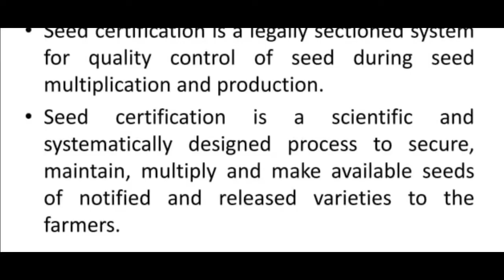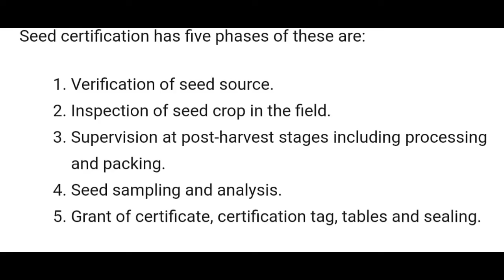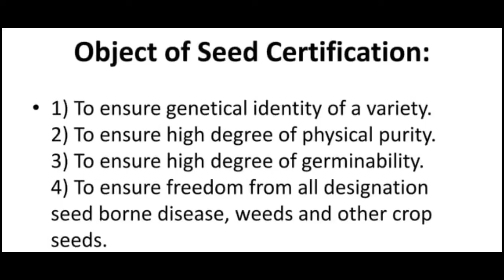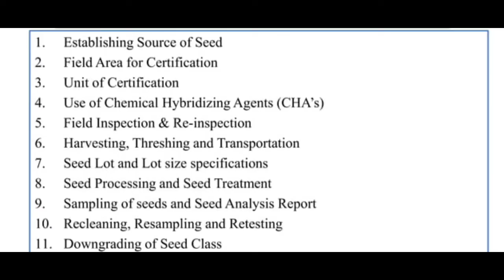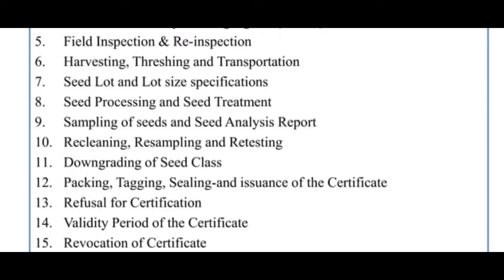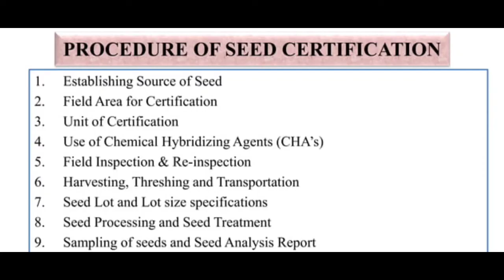what is seed certification || बीज प्रमाणीकरण क्या है || principal of seed technology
Hii Viewers .

धन्यवाद..

TOPIC COVERED

✓ what is seed certification
✓ seed certification
✓ बीज प्रमाणपत्र
✓ seed certification kya hai
✓ what os seed certification in hindi
✓ seed certification in hindi
✓ phases of seed certification
✓ बीज प्रमाणीकरण के चरण
✓ objective of seed certification
✓ बीज प्रमाणीकरण का उद्देश्य
✓ procedure of seed certification
✓ बीज प्रमाणीकरण की प्रक्रिया